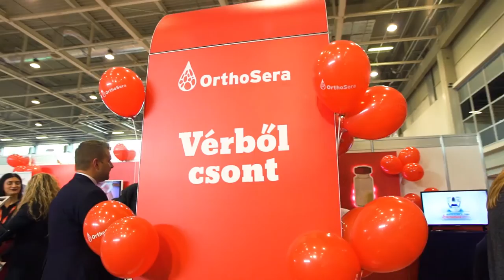Dental World 2016 - dr. Tóka József interjú 2